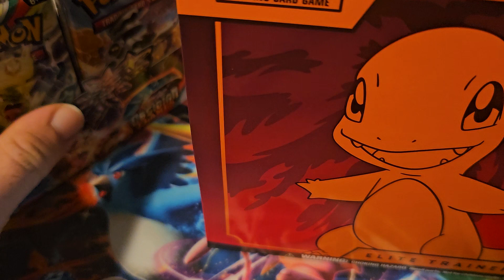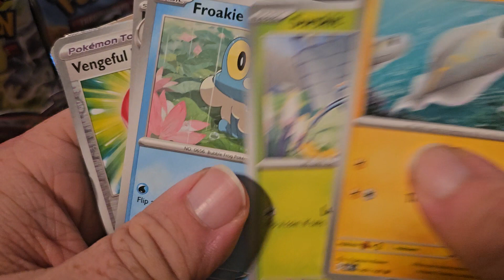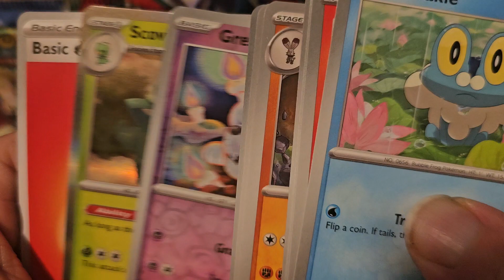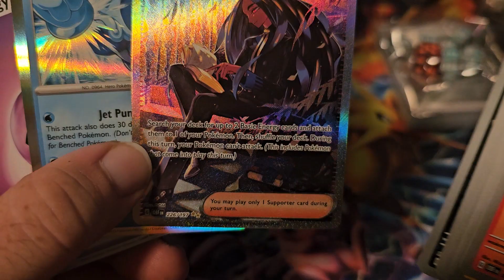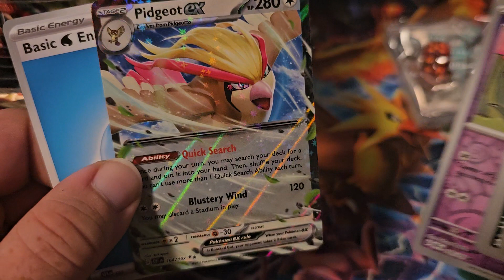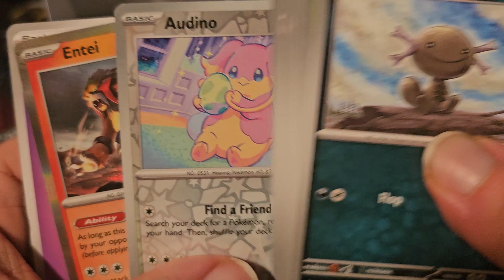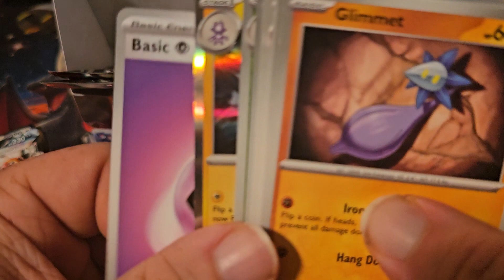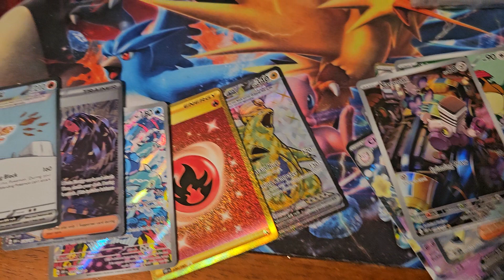Obsidian Flame will the charizard luck burn strong?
no pack battle with this box. Maybe next set.